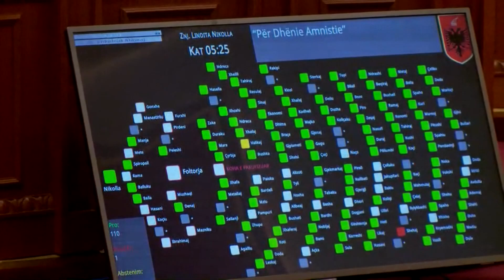Kuvendi miraton amnistinë penale,110 vota pro/Rithemelimi bashkon votat me PS, lirohen 700 të dënuar